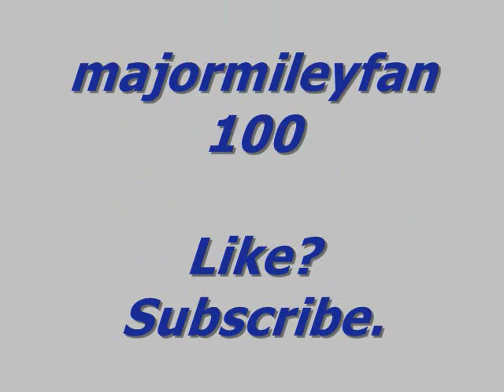Make It Nasty-Tyga [Explicit, HQ]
No copy right intended. Young Money/Cash Money Records.